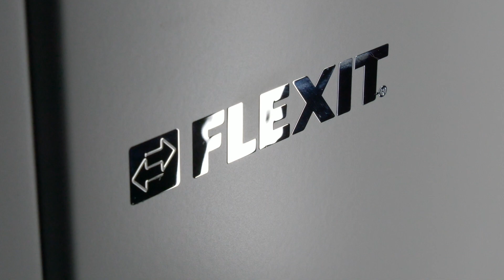Rekuperatory Flexit Serii S - Reklama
Reklama stworzona dla firmy Flexit Polska, dystrybutora skandynawskich rekuperatorów serii S.